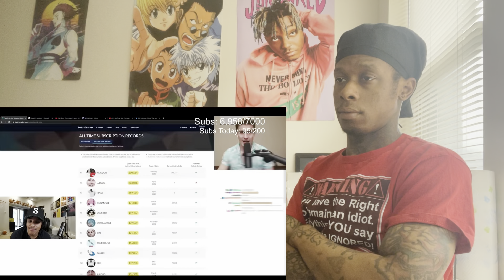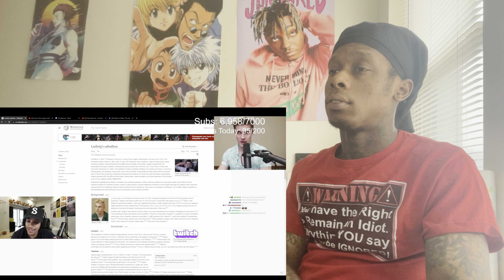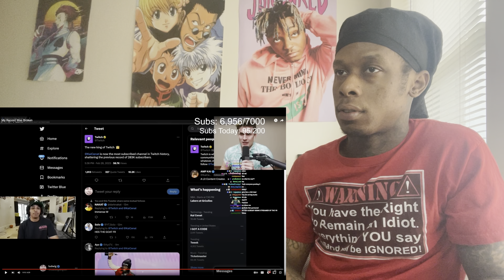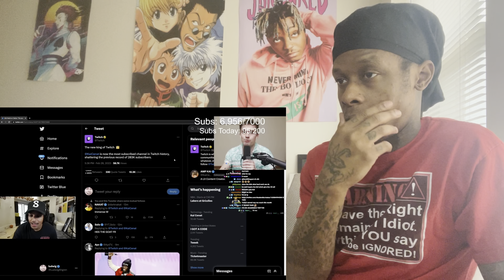IamTeeLee REACTS to Agent Reacts To Ludwigs Response To Kai Becoming Number 1